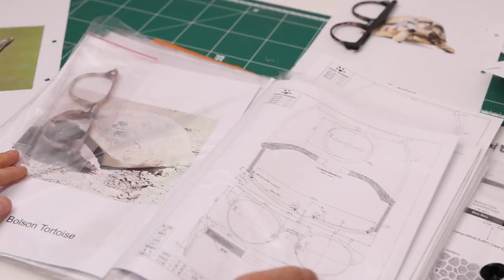SavetheTortoise, a unique eyewear collection for a truly worthy cause.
SavetheTortoise Collection
A unique eyewear collection for a truly worthy cause.

Introducing Save the Tortoise, inspired by this beloved endangered species, and our commitment to help preserve them.

As one of the leading eyewear retailers in the US, having sold over a million pairs of tortoiseshell style glasses, we could not stand back and watch our biggest inspiration become extinct.

Created in collaboration with The American Tortoise Rescue, with up to 10% of proceeds being donated to the foundation.

Each pair of glasses in the collection pays artistic homage to a specific tortoise, taking inspiration from the most intricate details and translating them through the frames.

13 fully customizable eyeglasses and sunglasses, made from 100% plant-based acetate

100% sustainable packaging

Making a difference, slowly but surely.